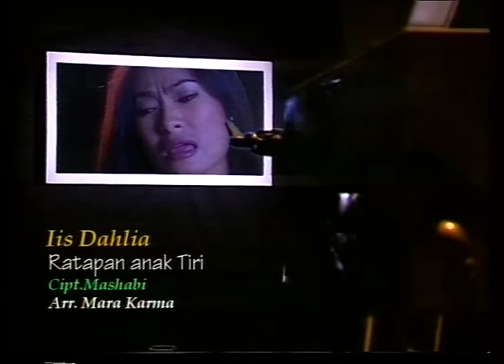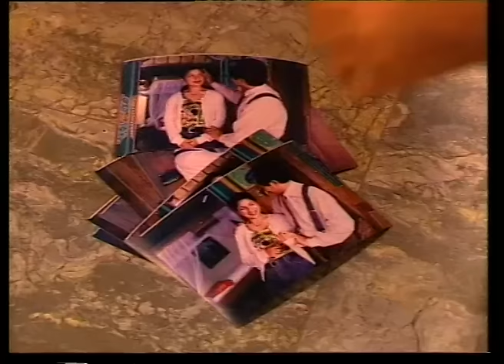Iis Dahlia - Ratapan Anak Tiri (Official Video)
Hai semuanya 🖐
Selamat menikmati Official Video Clip dari Iis Dahlia yang berjudul "Ratapan Anak Tiri" lagu ini sekarang sudah bisa kalian tonton di Official YouTube Channel HP Records lho.

Cipt : Mashabi
Arr : Mara Karma

Lirik :
Betapa malang nasibku
Semenjak ditinggal Ibu
Walau kini dapat ganti
Seorang Ibu...
Ibu Tiri
Tiada sama rasanya
Ibu kandung yang tercinta
Menyayang sepenuh jiwa
Penuh kasih lagi mesra

Reff :

Ibu tiri hanya cinta kepada ayahku saja
Selagi ayah disampingku ku dipuja...
ku dimanja

Tapi bila ayah pergi ku dinista dan dicaci
Bagai anak tak berbakti...
tiada menghirauku lagi

Aduhai ibu tiriku
Kasihanilah padaku
Bagai anakmu sendiri
Agar dapat ku berbakti